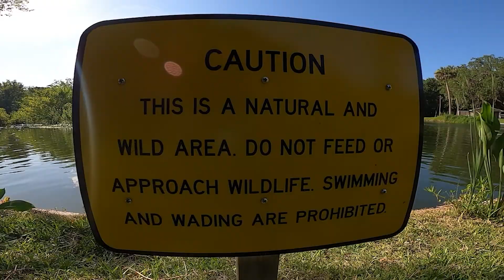Florida's Natural Springs | Gemini Springs Park | De Leon Springs State Park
On this journey we explored Gemini Springs Park in DeBary Florida and De Leon Springs State Park in De Leon Springs Florida. After visiting the springs we made our way to our campsite at Tomoka State Park.

Aries Beats - Beverly Hills Party (80s 90s Retro Wave Synth Pop Type Synthwave Instrumental Beat)